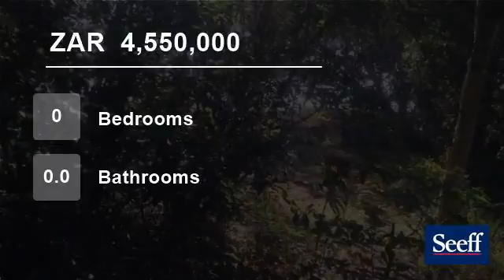Vacant Land For Sale in Umdloti Beach, Umdloti, South Africa for ZAR 4,550,000...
2 plots adjoining in exclusive Bellamont Road with beautiful trees and sea views. Intention to
have a security gated entrance.